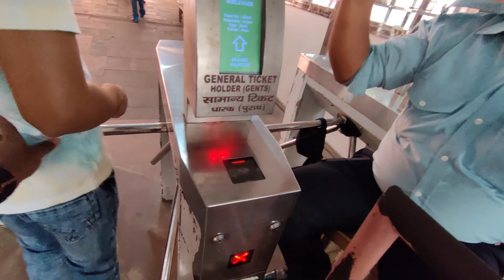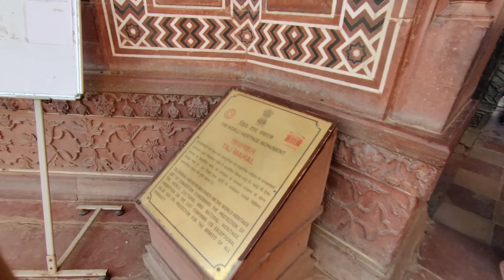Tajmahal AGRA vlog | Rajkiran Ignatius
Rajkiran Ignatius

Rajkiran Ignatius